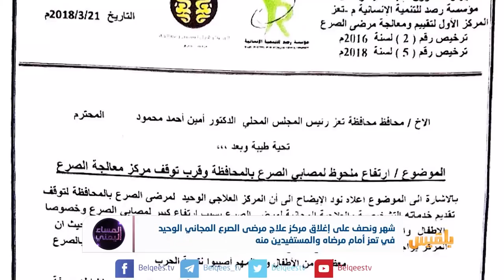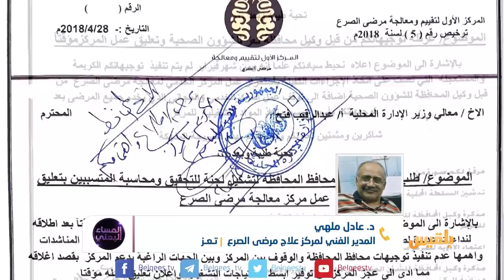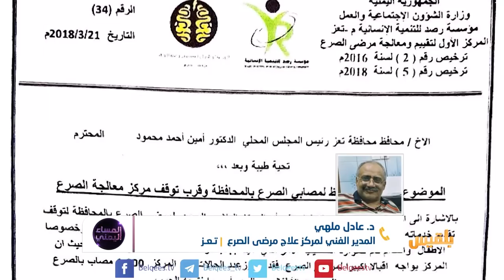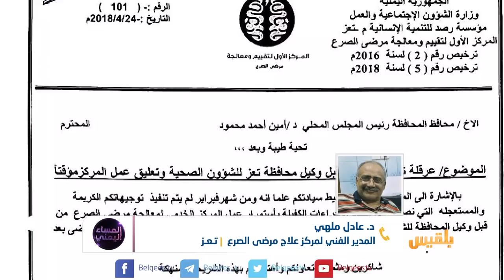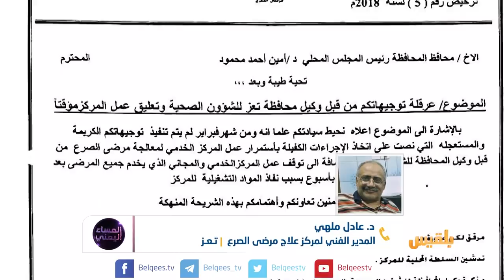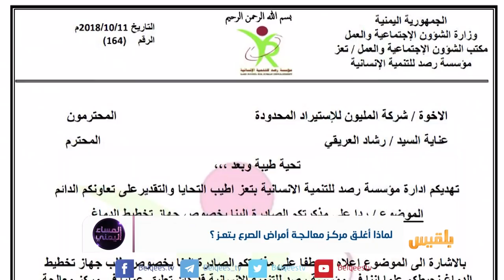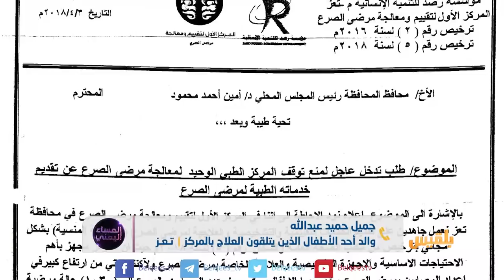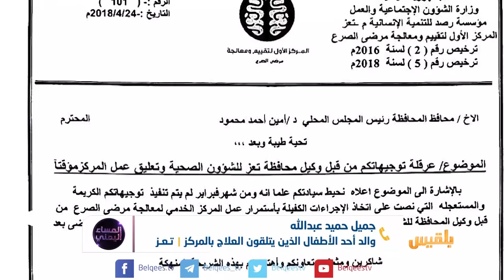المساء اليمني | لماذا أغلق مركز معالجة أمراض الصرع بتعز ؟ | تقديم: آسيا ثابت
مأساة  أخرى  تضاف  الى سجل تعز  المثقل  بالأوجاع ..
هذه المرة   من المركز الخاص بمرضى الصرع   الذي  يعاني   من وضع  مزر  نتيجة  قطع الدعم  ونفاذ كافة المواد والموارد التشغيلية  عنه..  وترك المرضى  في حالة  يرثى  لها  خصوصاً  بعد ارتفاع أعداد مرضى الصرع في المركز ..
المؤسف  أن المراسلات  التي وصلت  لبرنامج  المساء اليمني  تؤكد أن هناك  تقاعس   ربما يكاد يكون متعمد  في دفع المركز  للإغلاق   .
لماذا ؟
لماذا رغم كل  النداءات الانسانية   العاجلة   التي اطلقت للوقوف مع المركز وانقاذه من خطر الإغلاق والتوقف عن تقديم الخدمات الطبية المجانية لمرضى الصرع.
هل يترك  مرضى الصرع    الذي  زاد  اعدادهم بسبب الحرب   للإهمال  نتيجة تقاعس الجهات الرسمية  عن أداء  واجبها ؟